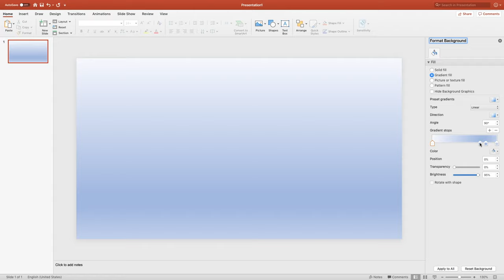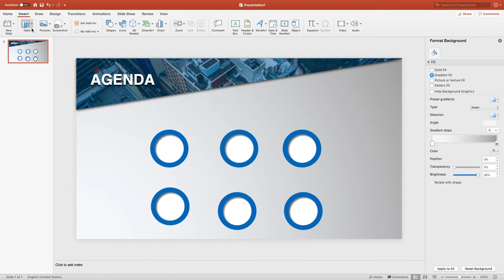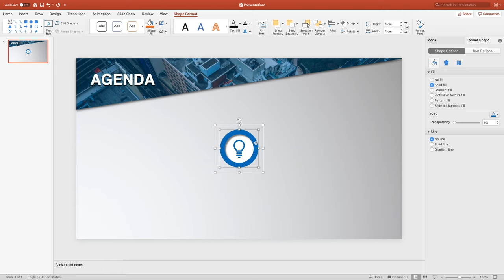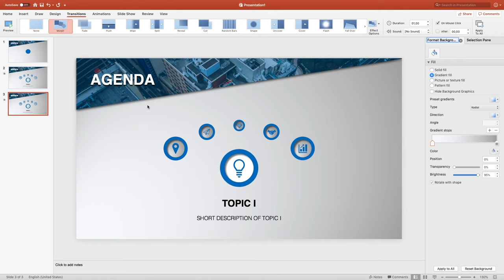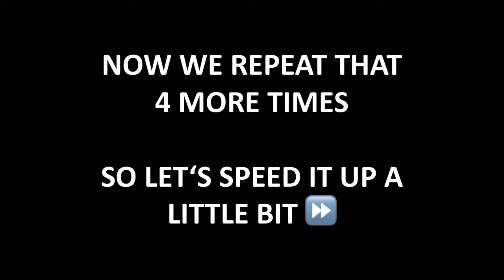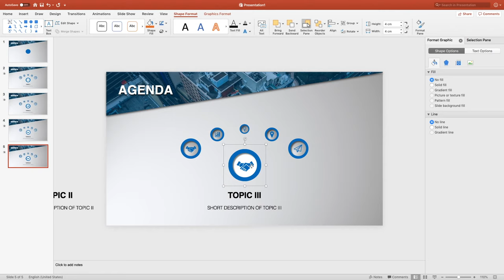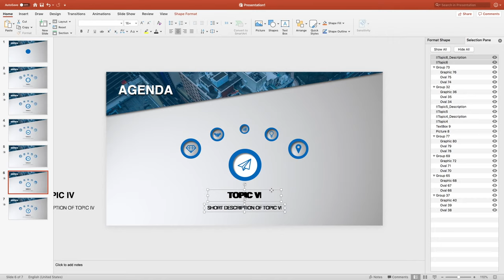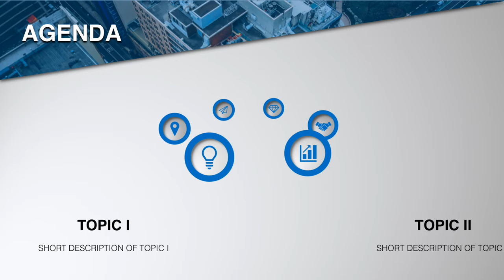How to create a Morph Animated 3D Carousel Agenda Slide in PowerPoint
In this video you will learn how to create a Morph Animated 3D Carousel Agenda Slide in PowerPoint.  Combining the morph transition and animation feature in PowerPoint with a dynamic sizing and shadowing of objects creates a 3D effect that will leave your crowd stunned.

This tutorial covers modern slide design using morph transitions in PowerPoint. Creating a well-designed and fascinating Agenda slide allows you to grab your audience attention from the very beginning of your presentation.

This Morph Agenda slide allows you to easily integrate with your content slide by simply copying the topic icons at the bottom to all the content slide in your PowerPoint Presentation. In order to create the best possible effect on your content slides follow the steps in this follow-up tutorial:

(Create a Beautiful Morph Transition Guideline in PowerPoint)

🎧 Music

Songlist: See You | Here | Motion | Perfect | Reverie | Friends | City | Breeze | Shadows